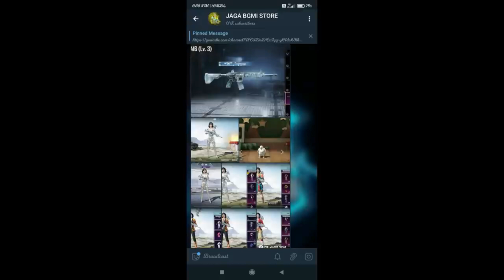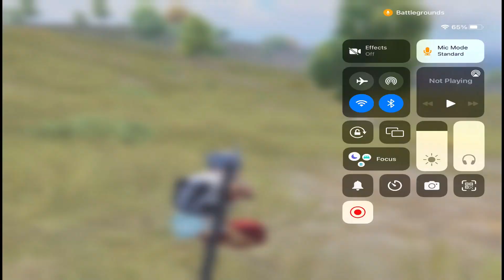PUBG KANNADA | BGMI KANNADA | KANNADA GAMER | PUBG 2022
IF TELEGRAM LINK IS NOT WORKING

SEARCH IN TELEGRAM JAGA BGMI STORE

Device For Gaming
IPAD MINI 5
IPHONE XR

Editing PC Specifications
Laptop : Predator Helios 300
Keyboard : Evo Fox Fireblade Gaming Wired
Mouse : Logitech G 402
Mic: Maono AU-A03 Condenser Microphone

EDITING APPS
Wondershare filmora 9
Audacity